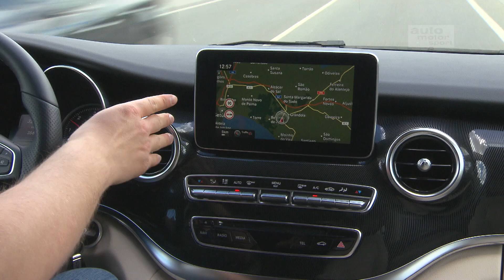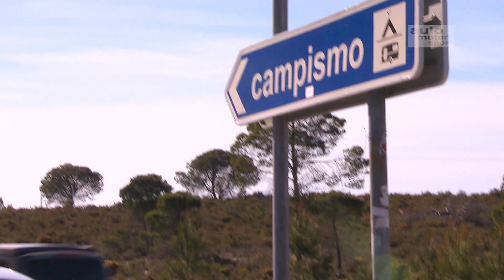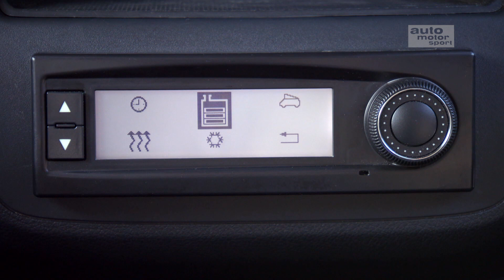Mercedes V-Klasse Marco Polo: Urlaub im Bus - Vorfahrt | auto motor und sport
Die Mercedes V-Klasse ist geräumig – der Platz reicht beinahe, um darin zu leben. In der Marco Polo Ausführung kann man das tatsächlich. Der Personen-Transporter wird um einige Annehmlichkeiten, wie Bett und Küche, ergänzt und verwandelt sich zum Wohnmobil. Was die bewohnbare Variante der Mercedes V-Klasse kostet und wie sie fährt, erfahrt ihr im Video.

Neue Folgen von „Vorfahrt“ gibt es samstags.

Zu empfangen über folgende Pay TV-Plattformen:

  KabelKiosk (D, A, CH, L)
  Cablecom (Schweiz)
  Swisscable-Verband (Schweiz)